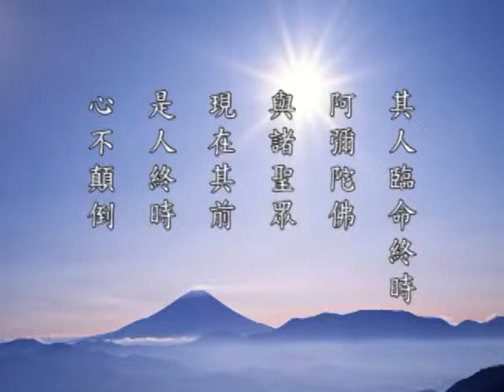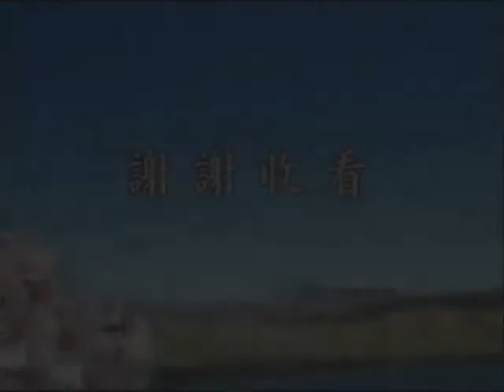中峰三時繫念法事全集－台語 45